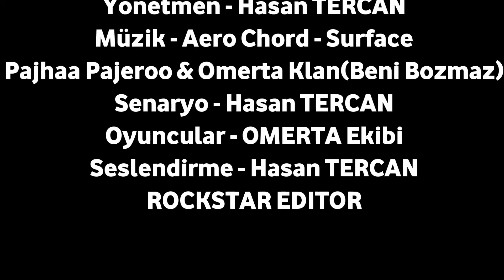GTA 5 - MOTORCULARIN KAVGASI (Türkçe Dublaj)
Rockstar Games®⭐
Grand Theft Auto Five Online
CREW™ ➡ ♠ OMERTA-TEAM ♠